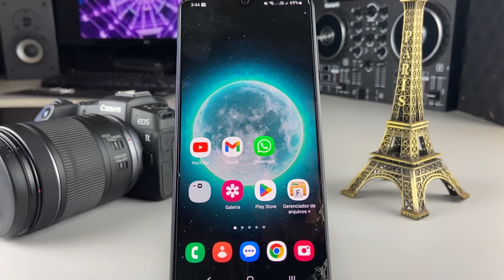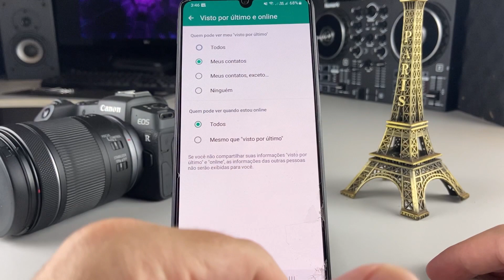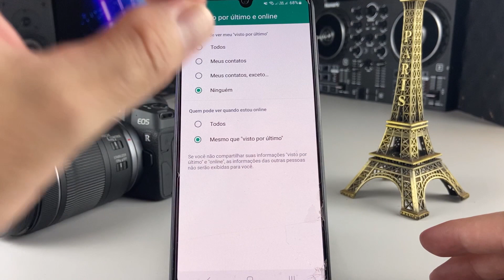Como Usar WHATSAPP Sem Aparecer o ONLINE